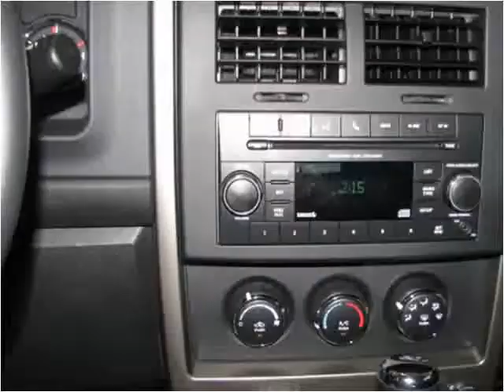2004 Jeep Liberty Used Cars Effingham IL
This 2004 Jeep Liberty is available from The Automall of Effingham.